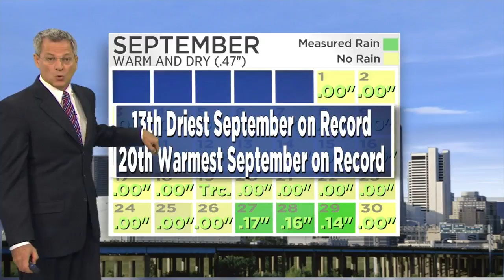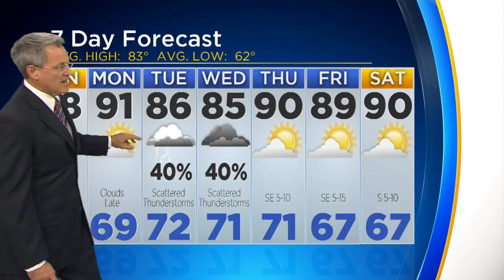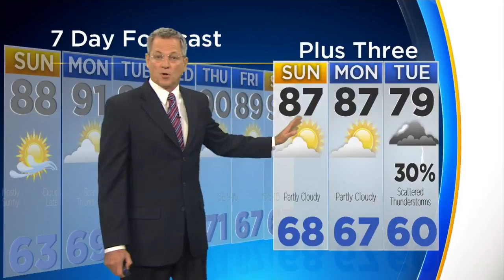Jeff Ray's Sunday AM Forecast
Warm and dry for a couple of days before the first rains of October show up.